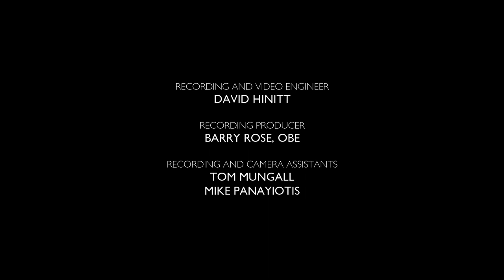Jingle Bells - Pierpont arr. Willcocks - Wells Cathedral Choir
Wells Cathedral Choir perform the delightful and much-loved Christmas classic, 'Jingle Bells', arranged by the late Sir David Willcocks.
This piece is an extract from the 'Carols by Candlelight' Virtual Concert, first premiered on Sunday 20th December 2020.